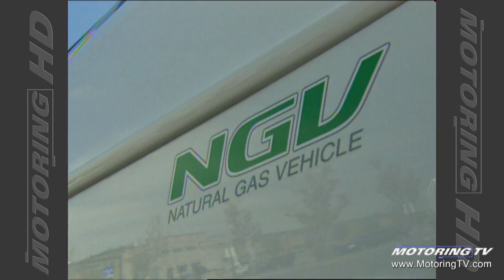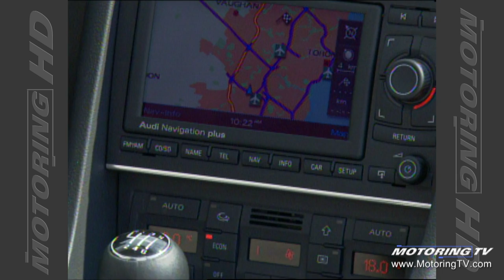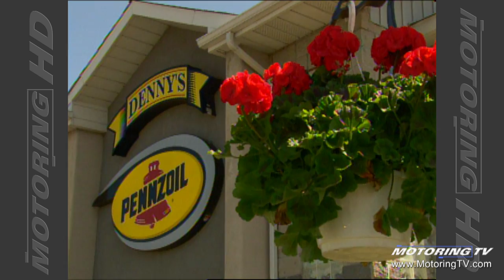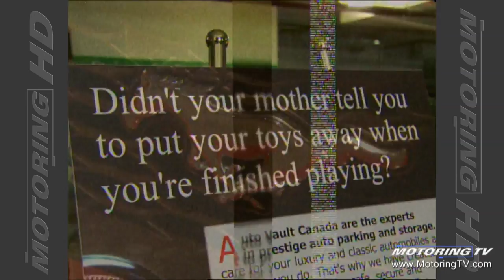Motoring TV 2006 Episode 17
- Green Fleet Expo
- 2006 Audi S4
- Quaker State car care
- Auto Vault
- maintaining a hybrid
- long term Honda Ridgeline
- hybrids: can we really afford to be a friend of the environment?